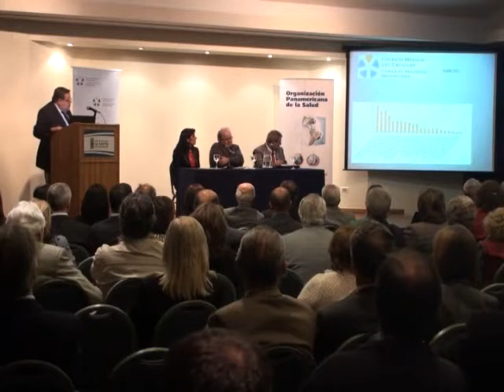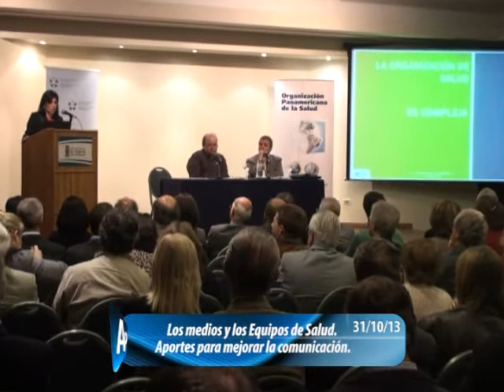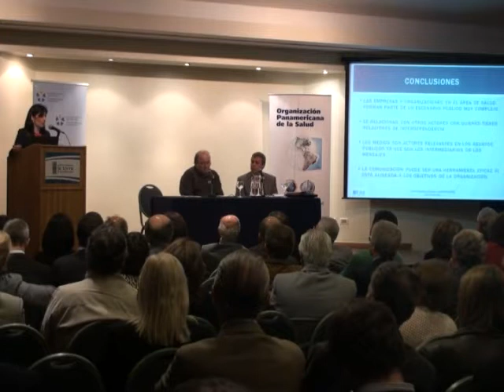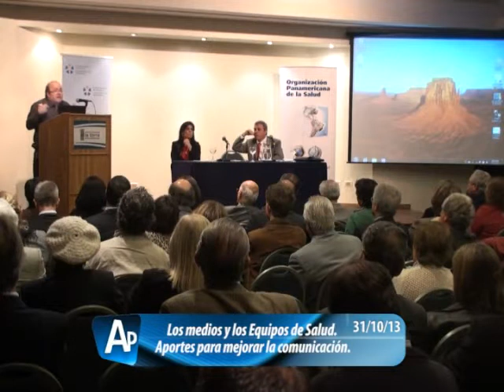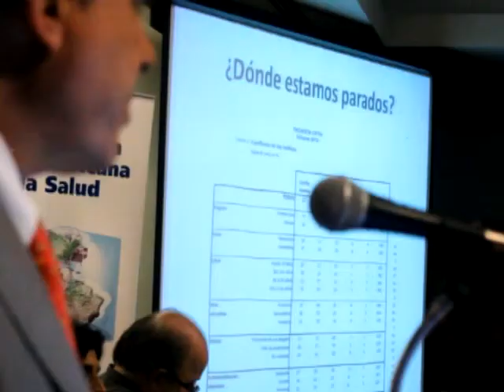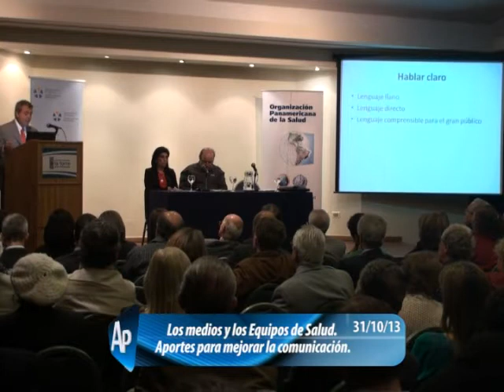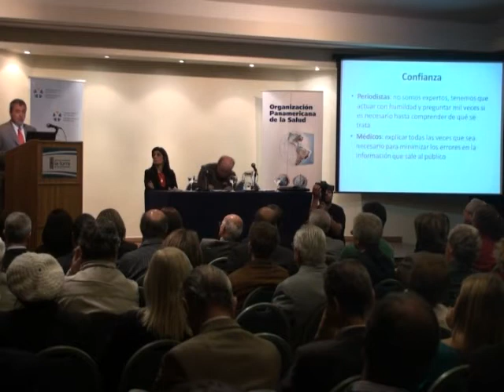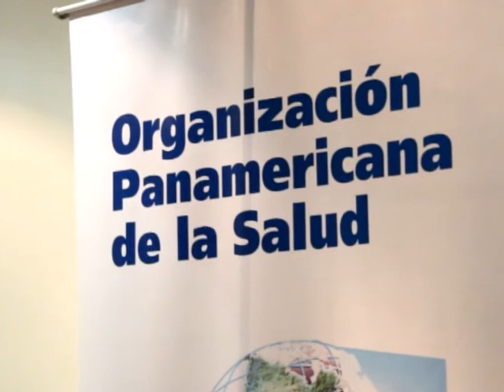Los Medios y los Equipos de Salud. Aportes para mejorar la comunicación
Participan: el director del Semanario Búsqueda, Periodista Claudio Paolillo, la Lic. Patricia Schroeder Directora de Acreditación y titular de la cátedra de Comunicación estratégica de UM y Soc. Rodolfo Levin Asistente Académico del Decano de Facultad de Medicina, el Presidente del Consejo Regional Montevideo, Dr. Ernesto Pérez Penco.

Consejo Regional Montevideo del Colegio Médico del Uruguay

31/10/2013

Montevideo, Uruguay